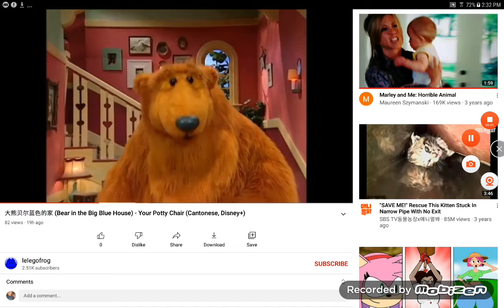bear in the Big Blue House understand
language English French potuguese Spanish cantones taiwanese mandarin